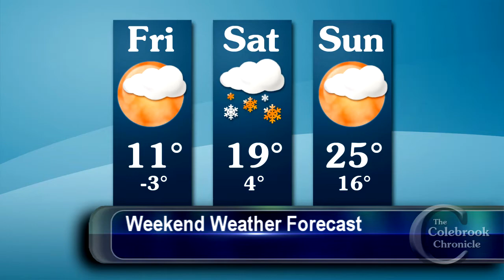Colebrook Chronicle - February 1 2019 Video News of the Week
This week:
- Vermont Governor Phil Scott visits Canaan Building Trades program
- Water main break causes significant damage to Colebrook Carpet Center
- Grand Opening of Big Dog Music
- Comfort Country performs at Trinity United Methodist Church
- Fundraiser concert at Monadnock Congregational Church
- Fire at Lague John Deere dealership in Lennoxville
- Colebrook and Gorham varsity basketball

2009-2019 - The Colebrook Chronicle